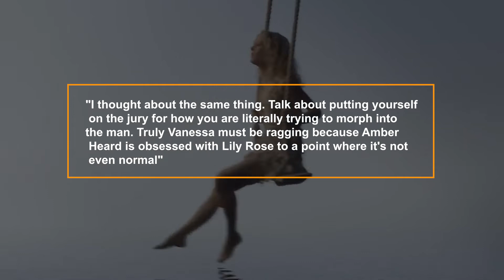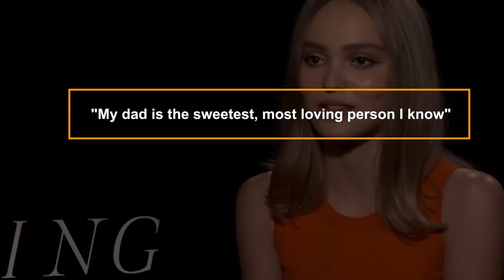Vanessa Paradis BREAKS SILENCE How Amber Heard Really Treated Johnny's Kid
In this video, we breakdown Vanessa Paradis BREAKS SILENCE How Amber Heard Really Treated Johnny's Kid.